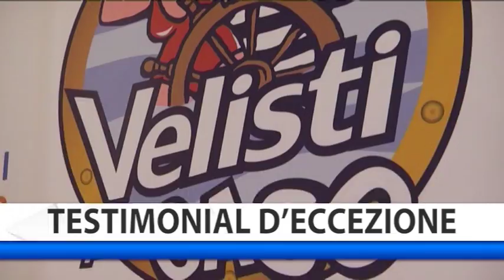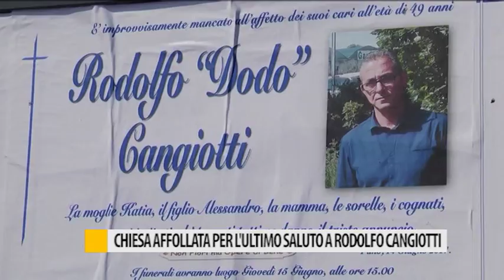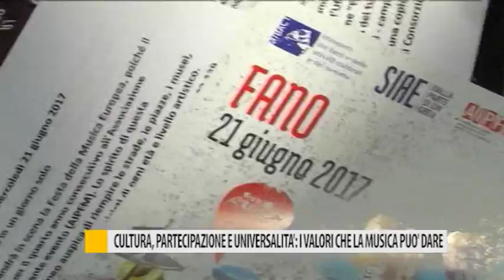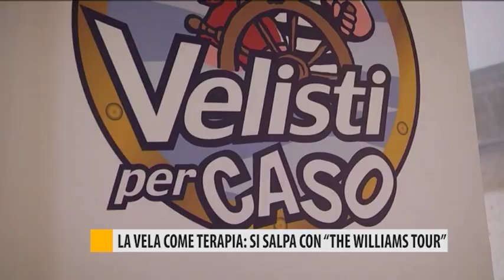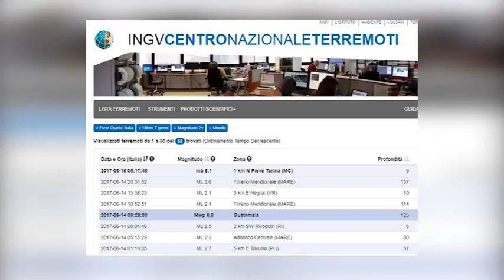Occhio alla NOTIZIA 15 Giugno 2017